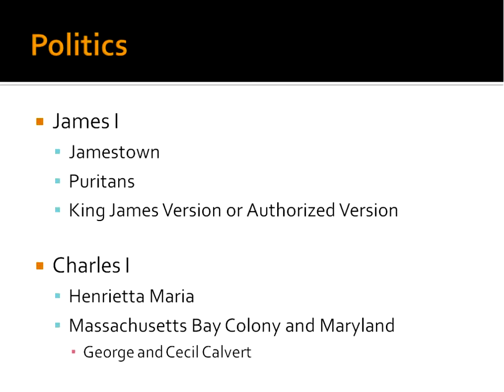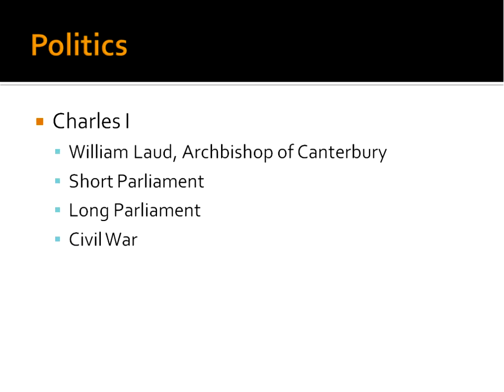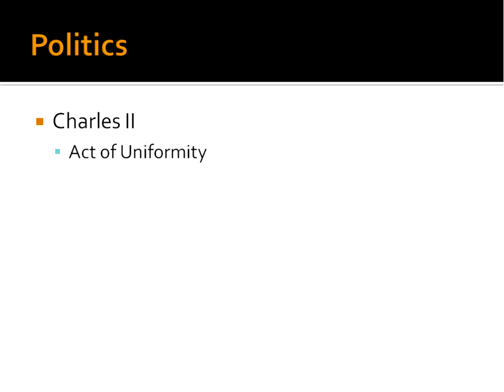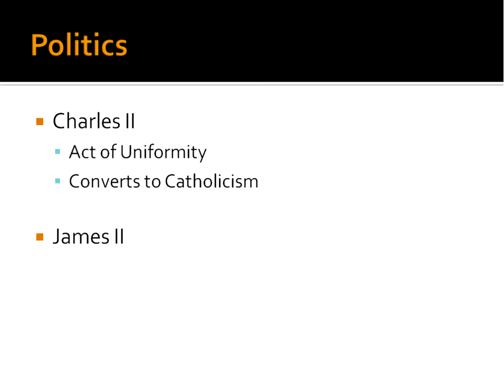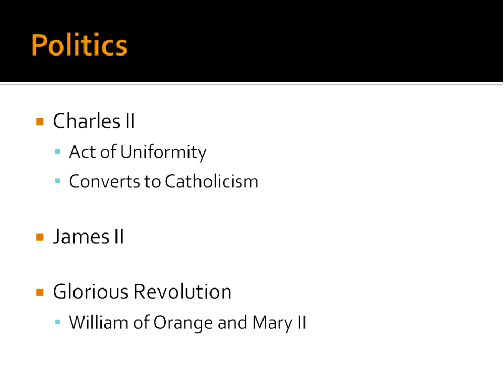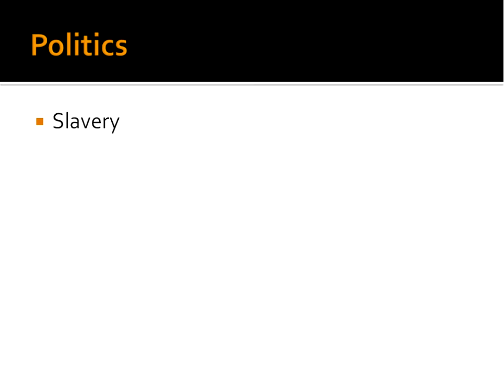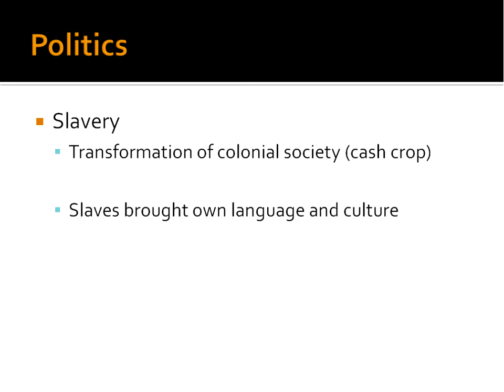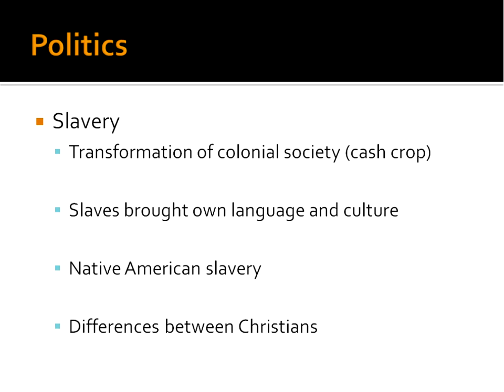18 The Seventeenth Century Part 2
Christianity in the seventeenth century for BI 3325 Survey of Church History at Faulkner University.